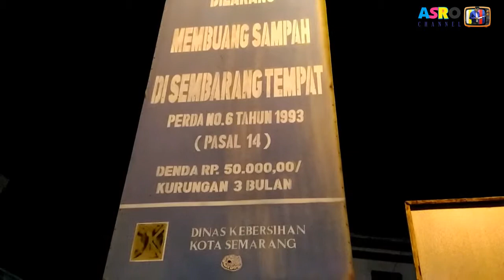Dari Pantai Baruna ke Kota Lama Semarang 2018